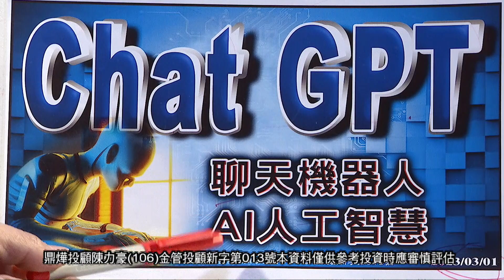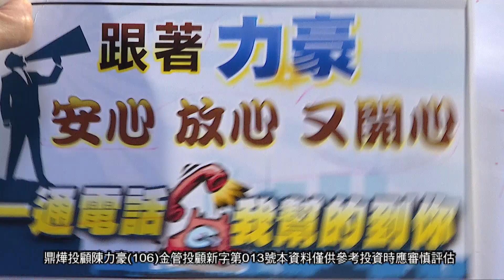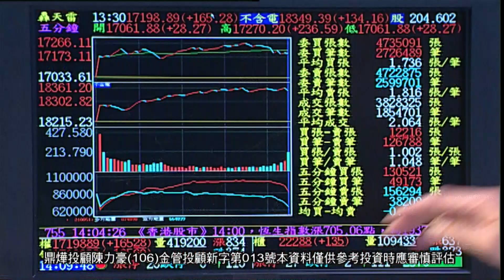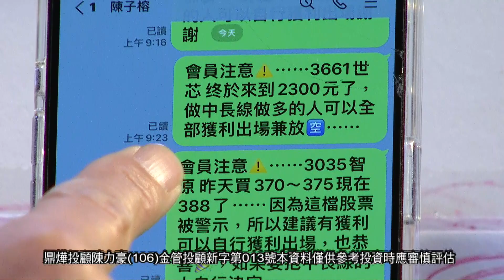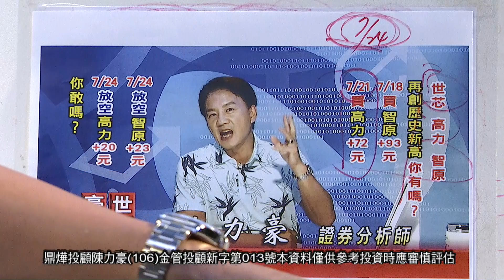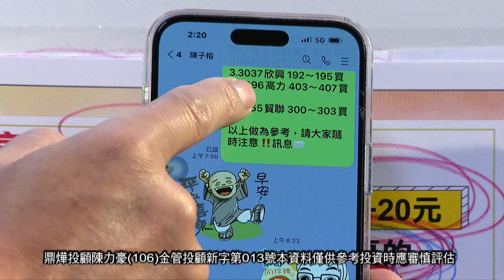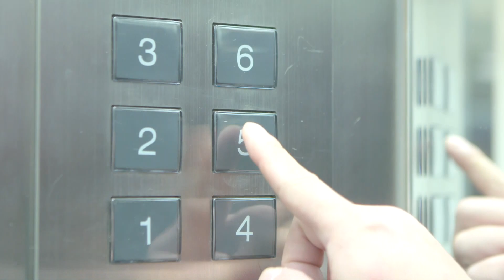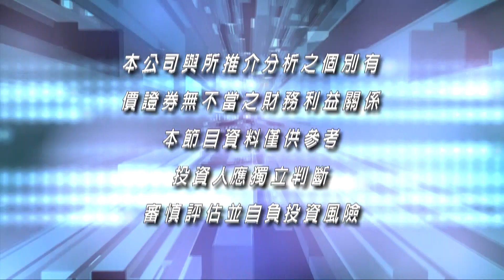20230725豪門世家 陳力豪分析師 c